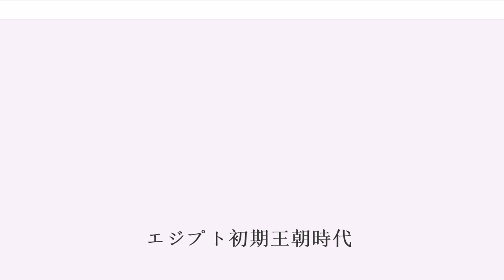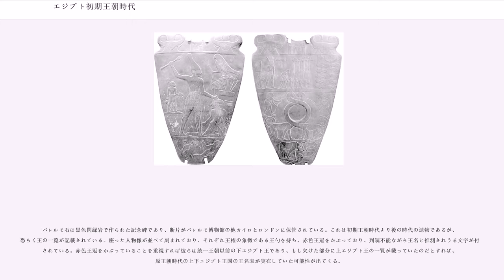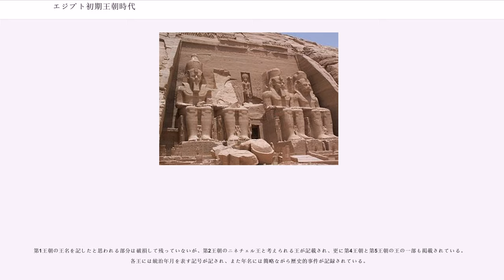エジプト初期王朝時代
エジプト初期王朝時代（紀元前3100年頃 - 紀元前2686年頃）は、古代エジプト史学（エジプト学）における時代区分の1つである。エジプト第1王朝、並びにエジプト第2王朝の時代が初期王朝時代に区分される。エジプトに複数あった「王国」が統合し、全エジプトが初めて一つの政体の下に統合された時代をもって初期王朝時代の始まりとする。

この時代は後世のエジプト王朝の基本的な性格を決める数多くの文化の揺籃期であった。例えばそれは王権概念、レガリア（王号、王冠、王笏等）、王墓、美術様式、全エジプトの中心としての首都メンフィスの登場等である。初期王朝時代に登場したこれらの要素は、古王国時代以降多彩なエジプト文化を生み出していく事になる。

王権とその表現形式は第1王朝時代に原型がほぼ確立した。古代エジプトではホルス名、二女神名（ネブティ名）、黄金のホルス名、上下エジプト王名（即位名、ネスウト・ビティ名）、誕生名というファラオの五重称号が使用されていたが、このうちホルス名、二女神名、即位名の三つは第1王朝時代に登場する。王名の様式が完全に整うのは遥か後の中王国時代になるが、これらを用いて王号や王名を示す様式は既に初期王朝時代に確立していった。先王朝時代の上エジプト王は、自らがホルス神の化身である事を表すホルス名を用いた。ホルス名を使用する伝統は初期王朝時代に入っても継続されたが、統一されたエジプトでの正当な王権を示すため、やがてホルス名に加えて第二の名、二女神名が王名に加えられた。これは王が上エジプトの守護女神ネクベトと、下エジプトの守護女神ウアジェト双方の化身であることを示す名前である。更に、第1王朝の第5代王デンの時代には上下エジプト王名が加えられ、一体性を持つ政治世界としての「エジプト」が形成されて行く。

また、王が各種のレガリアを身に着けて身分を表現する様式も初期王朝時代に概ね定型化した王墓の巨大化、王権を示すための儀式であるセド祭の挙行も初期王朝時代に始まる。先王朝時代の王墓においても身分差が確認できるが、それは単に大きさや副葬品の量の差によって区別されるものであった。しかし、初期王朝時代には王墓特有の建築様式が登場した。大型のマスタバ墓や、葬祭殿建築がそれにあたる。これらは古王国時代に始まるピラミッドの建造に繋がっていく。

更に下エジプトと上エジプトの中間地点に首都としてメンフィスが建設された。この時代のメンフィスの遺構は今だ発掘されていないが、メンフィスの付属墓地であるサッカラには実際に第1王朝時代の王墓が林立しており、第1王朝時代にメンフィスが首都として整備された可能性は高い

第1王朝以降、官僚組織の整備が急速に進められた。この官僚組織については印章、ラベル、石碑等の記録から概ね推測できるようになっている。国家の頂点を王とし、その配下に王族からなる少数の支配層がいた。次いで宰相が任命され、彼が王家の家政、財政、地方行政を統括した。財政部門は印璽官が統括し、徴税から再分配までの財政を担った。地方行政部門は上下エジプト、及びその他の地域に分割されそれぞれを官僚達が管理した。王を頂点とし、宰相を中心とした上記三つの部門が国家を運営する基本構造は新王国時代以降まで継続した。

古代エジプトの基本的な美術様式、例えば二次元表現において人体を側面図と正面図を組み合わせて描く、実際のサイズに関係なく「偉大さ」によって人物の大きさが表現される、場面を段に区切り人物像は地面を現す線の上に描かれる（レジスター）、等の表現方法が既に初期王朝時代に確立した。これらの特徴のうちの幾つかは既に先王朝時代にその萌芽が見られ、後のエジプト美術の基本的な路線を規定した。

エジプトの「最初の王」が誰なのかについて、現在でも定説があるわけではない。文献史料に登場する初代王メニ/メネスを考古学的に確認できる人物と同定しようとする試みがエジプト学の黎明期から続けられてきた。

文献史料としては主にギリシア語で記述された古典古代の記録と、古代エジプト語あるいは図像表現によって作成された王名表の記録が存在する。

前者を代表するのがマネトが記述した『エジプト史』であり、第1から第31までの王朝に分類して古代エジプト史を把握する方法はマネトの方法を踏襲したものである。そのマネトの記録では、初代のエジプト王はメネスであった。また紀元前5世紀の歴史家ヘロドトスは『歴史』においてエジプト人から聞いたこととしてエジプトの初代王はミンであると記録し...